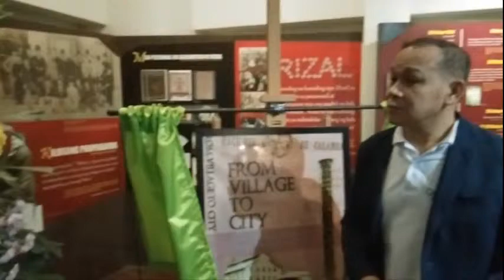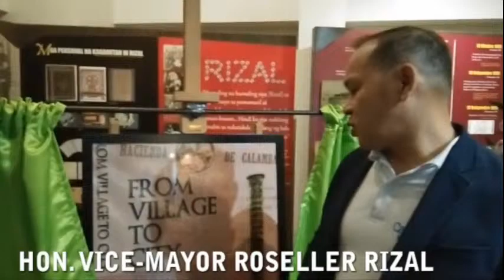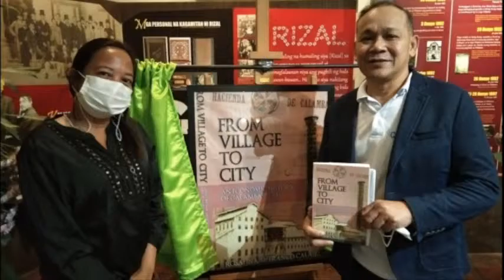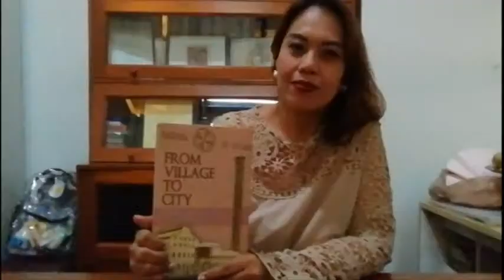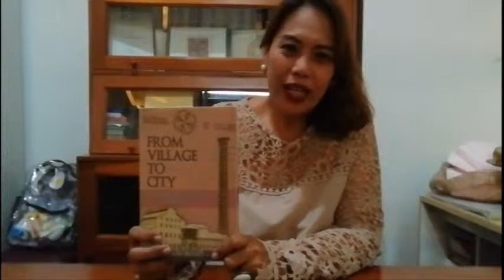KSP Feature: Book launching of From Village to City. Segment of Serbisyo Balita Live Online S1 Ep43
LIVE Stream broadcast of Serbisyo Balita. A commentary and news program focusing on current events. Hosted by Arjay Salgado and Laarni Barairo.

Streaming LIVE from Mondays to Saturdays, at 11:00am.